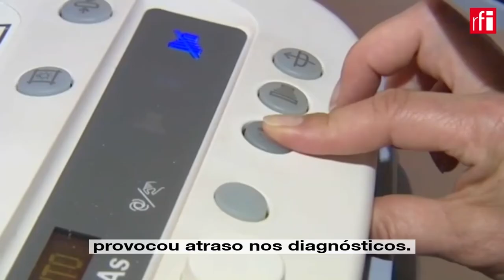Outubro Rosa epidemia de Covid-19 atrasou diagnósticos • RFI Brasil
Outubro Rosa é a campanha anual que visa sensibilizar sobre a importância do diagnóstico precoce do câncer de mama, a maior causa de morte em todas as regiões do Brasil, exceto no norte do país.